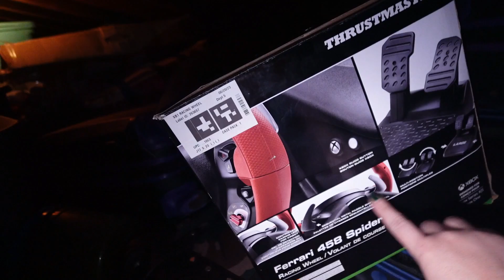Chatty Saturday Vlog! Bringing out my FALL decor! Dia de Los muertos decor.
My name is Bria, I’m a wife & mom of five! Reagan (17), Dane (15), Kyla (12), Kamila (8)& our newest addition Baby Josie! I love taking you guys around our daily lives & sharing MomLife with you! If you have any questions we’d love to hear for you in the comments below!

Camera battery pack